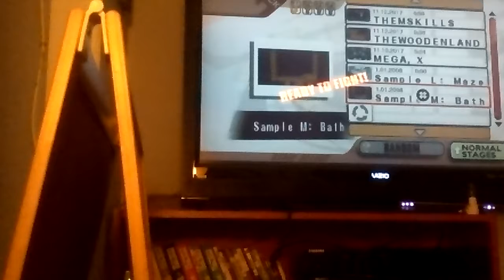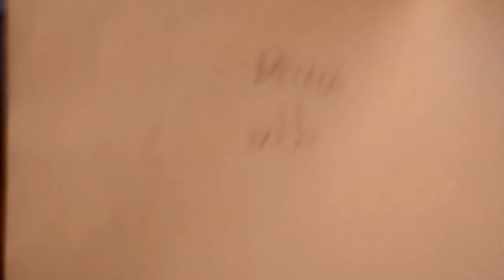SSB brawl part 3 Pikachu.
It's part 3 of Super Smash Bros brawl.